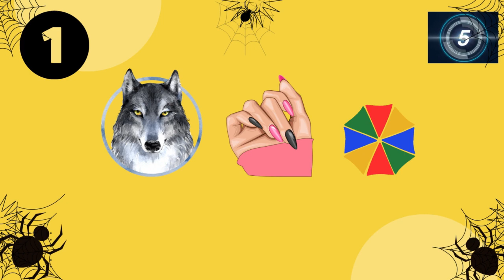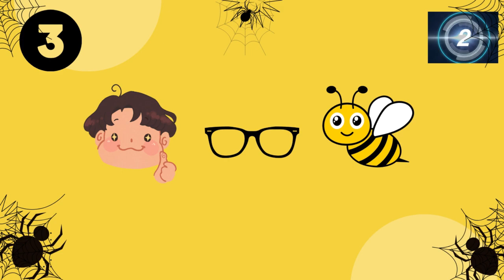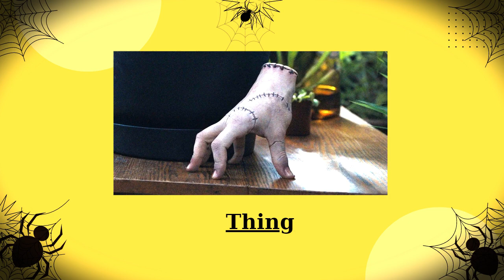Guess The Wednesday Characters By The Emoji | Wednesday Quiz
Are you a big fan of the Netflix series Wednesday? Then this video is for you! This is a trivia quiz about Wednesday Addams (Jenna Ortega) and all the other characters from the show.
Can you guess the Wednesday characters by the emojis? Let's find out and have loads of fun.
 Take the test and share your score in the comments below!